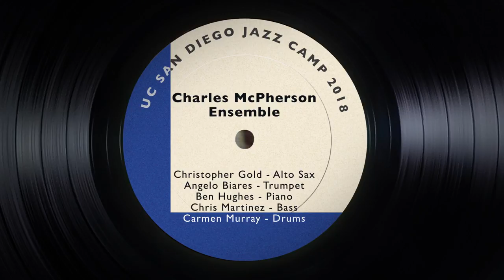Charles McPherson Ensemble - UC San Diego Jazz Camp 2018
0:05 - Nica’s Dream by Horace Silver
4:35 - Be-Bop to Hiphop by Charles McPherson
8:49 - Goodbye Pork Pie Hat by Charles Mingus
13:23 - Nostalgia in Times Square by Charles Mingus

Jazz has been hailed as "America's original art form," and the annual Jazz Camp at UC San Diego is a five-day immersive summer program designed for intermediate to advanced level jazz musicians, ages 14–adult. Students work directly with internationally renowned jazz artists, exploring styles ranging from classic bebop to contemporary open-form. The Camp culminates in a finale concert performed by eight student ensembles, each under the direction of a faculty member.  This program showcases an ensemble mentored by saxophonist Charles McPherson. Recorded on 06/29/2018. Series: "UC San Diego Jazz Camp" [Show ID: 33929]